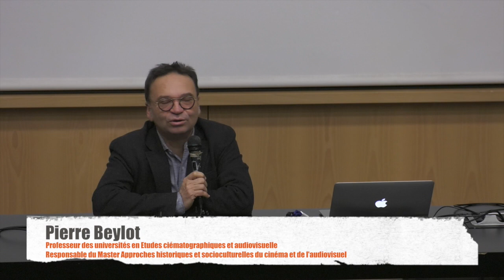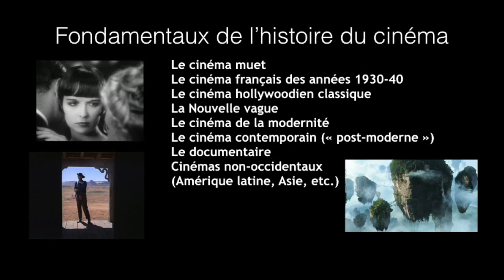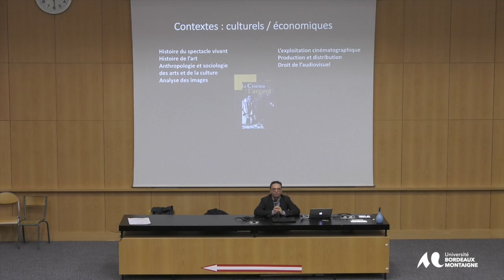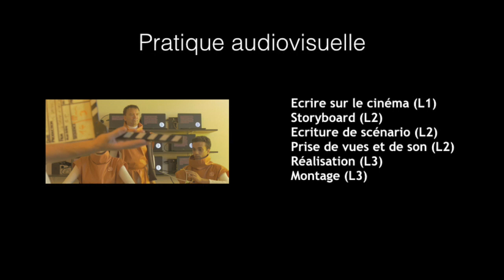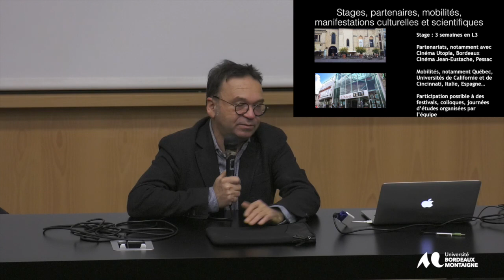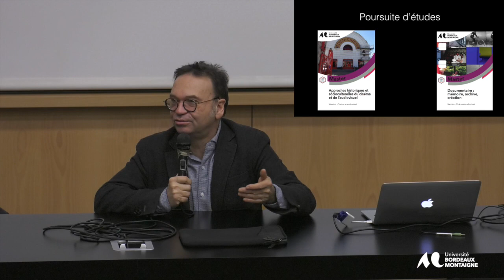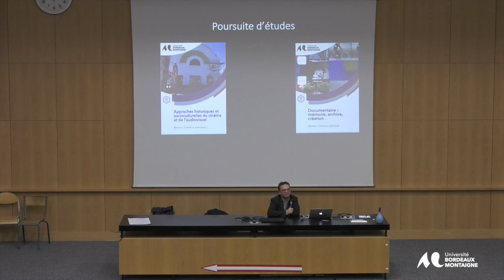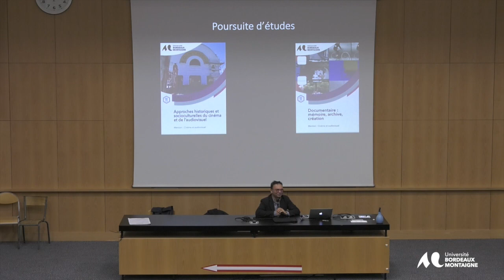Présentation de la licence cinéma et audiovisuel lors des journées portes ouvertes de l'université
L'objectif de cette formation, est de donner aux étudiantes et étudiants une formation théorique complète concernant
les aspects esthétiques, narratologiques, historiques,économiques, sociaux du cinéma, ainsi qu'une initiation pratique en matière d'écriture
et de réalisation filmique. Plusieurs enseignantes et enseignants de la licence sont également des professionnels du secteur du cinéma et
de l'audiovisuel
de l'audiovisuel